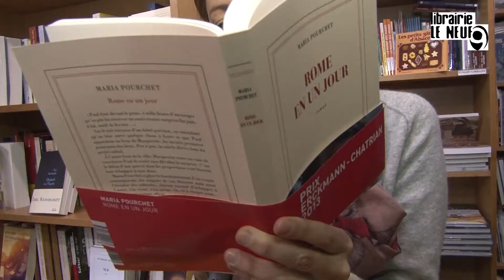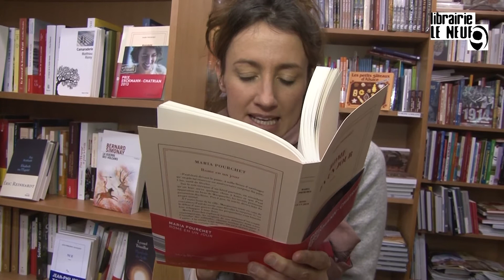Maria Pourchet, "Rome en un jour" à la librairie le Neuf !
Maria Pourchet est venue signer son livre "Rome en un jour", édité chez Gallimard à la librairie Le Neuf.
Une belle rencontre !